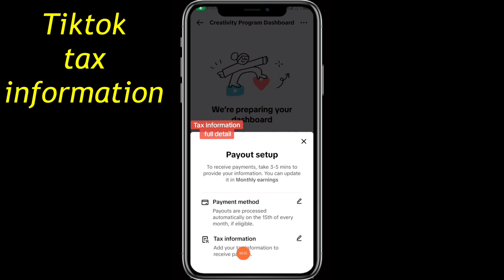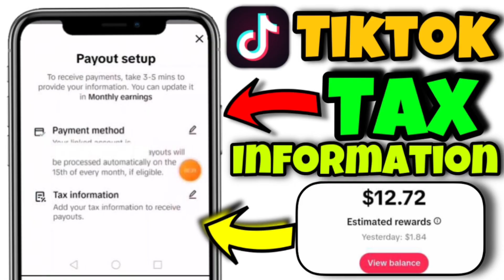Tiktok Tax information details | tiktok monetaization tax information complete | tiktok earning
Tittle:— Tiktok Tax information details | tiktok monetaization tax information complete | tiktok earning